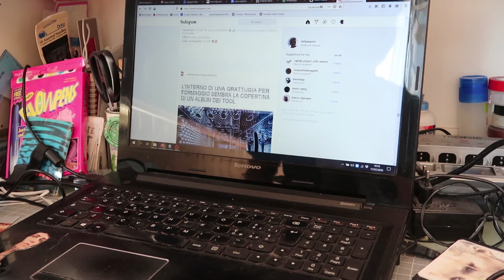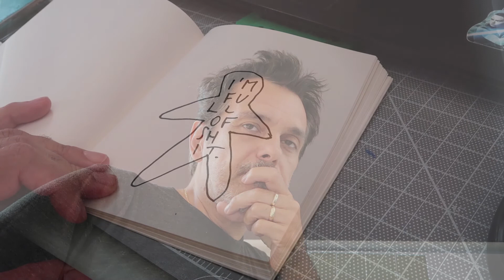SPECIAL ART LIFE TECHNIQUES: How to get inspired by Instagram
Some days you simply don't have much of an inspiration to produce artworks, so it's good to look at Instagram and get some ideas!